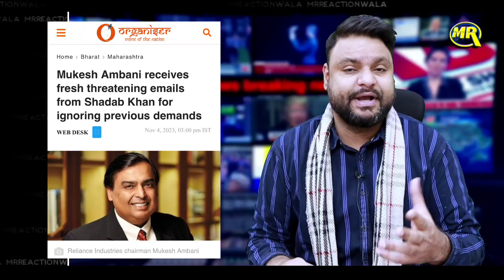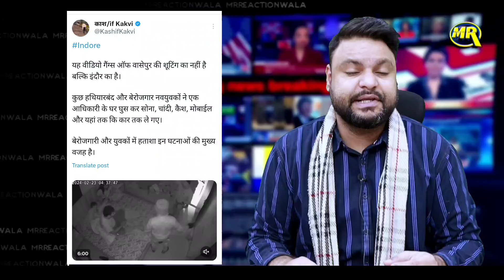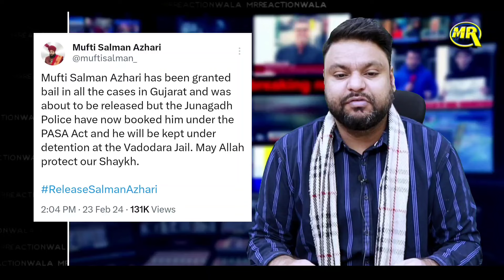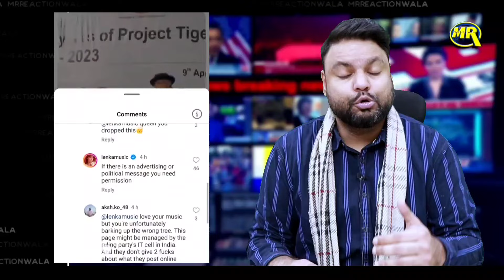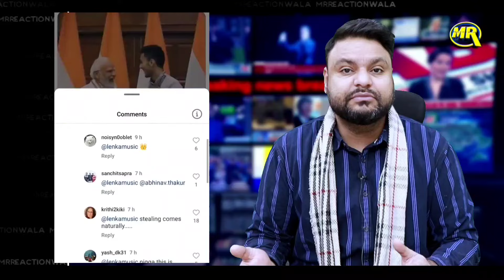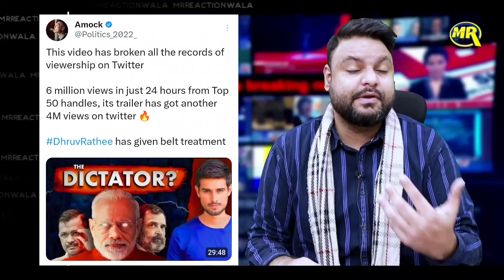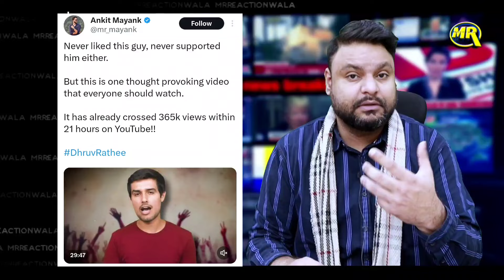Andh Bhakt | Godi Media| Mufti Salman Azhari | Dhruv Rathee | Mr Reaction Wala